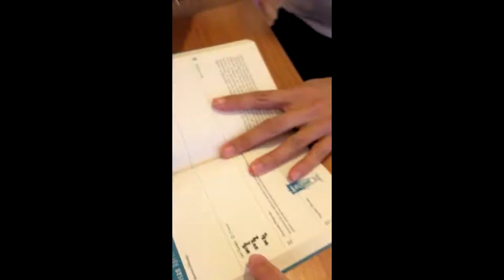Oda Arkadaşım'la Son Gece (Yurt Turu, Roommate Tag, Anılar)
Milano'dan taşınıyorum. Bu videoyu aslında tüm sene çekmeyi düşünmüştük; ama bir türlü olmadı. En sonunda da çekmeden gitmek istemedik, o yüzden de ışığın biraz berbat olacağını bile bile gecenin bir yarısı böyle bir şey çektik. Umarım beğenirsiniz. ^_^

Hayatımdaki en harika oda arkadaşı olduğu için Dicle'ye teşekkür ediyorum buradan; ama umarım seneye daha da güzel olur senin için! (kalp)

Eğer beğenirseniz de beğen tuşuna BASINIZ. xD

Öptüm çok.

Betül.